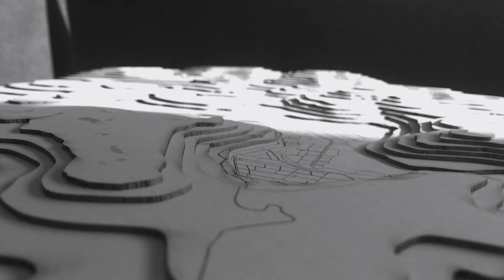Energy landscape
Magnetic fields testing on site model to find best ractennas array spot for sun bases solar power harvesting.